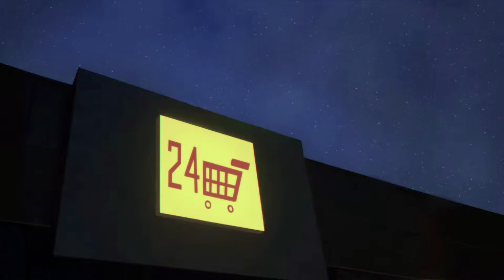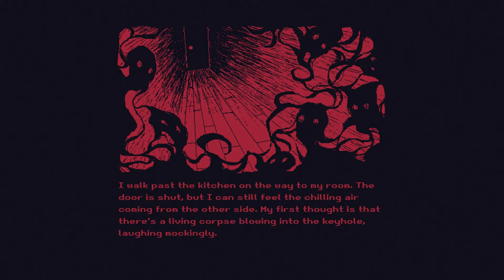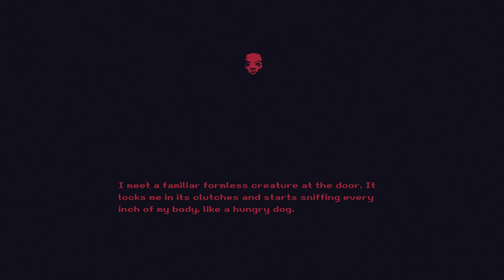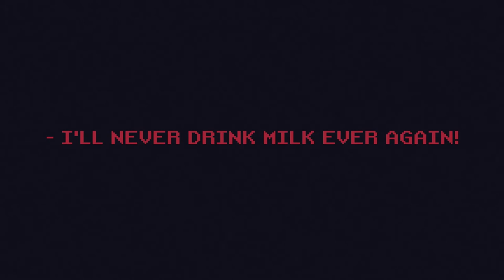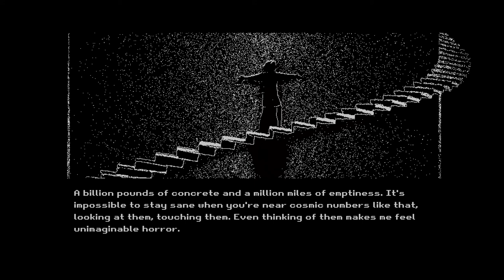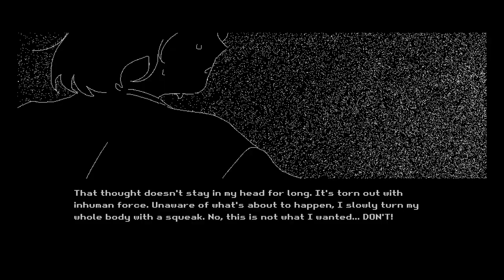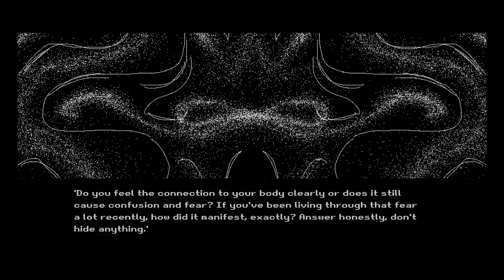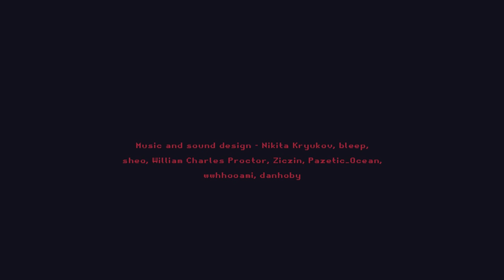Full Playthrough - Let's Play: Milk Outside A Bag Of Milk Outside A Bag Of Milk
"As I expected, there was no living corpse inside..."

The frankly gorgeous and beautifully moving sequel to Milk Inside A Bag Of Milk Inside A Bag Of Milk.

And once you've watched, support the creator by purchasing both Milk Inside and Milk Outside for less than a tenner!

Plus, download and listen to the OST for free!

Liked the video? Don’t wanna miss a future upload? It really does make a staggering difference and if you like what we're doing here at ManderVision then why not?

All footage captured on Windows via Steam & edited by ManderVision. Thumbnail created by ManderVision.

Editing Software Used:

Game Capture HD
Procreate

Equipment Used:

ELGATO HD60S Console Game Capture Card

About The Game:

Name: Milk Outside A Bag Of Milk Outside A Bag Of Milk
Developers: Nikita Kryukov, Nikita Kaf Productions
Publishers: Missing Calm, Nikita Kaf Productions
Platforms:  Windows, Macintosh & Linux
Release Date: 16th December 2021